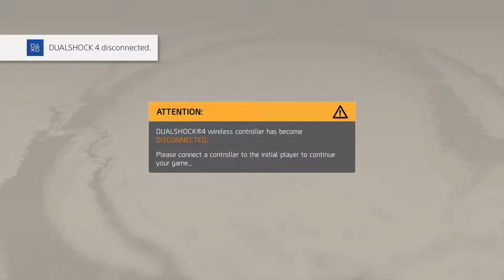Getting 30!!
First off I'd like to apologize in the lateness of this video going on. I have made a huge life change and ill be working 2 jobs beside this one. I'm going to try and keep my schedule of Tuesdays and Saturdays but please bear within if things are late or off schedule.

Oh yea long over due. We have hit leave 30 and are 1 step closer to finally getting into the World Tier system. It does not take long to get push us over and get Level 30. We head right into doing some more side missions and a StrongHold